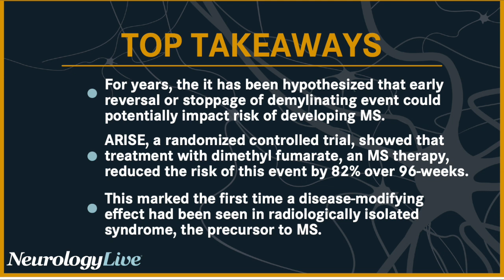Understanding Dimethyl Fumarate’s Impact on Radiologically Isolated Syndrome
RIS was first defined by Darin Okuda, MD, as showing T2-hyperintense, ovoid, homogenous, well-defined lesions on MRI that fulfilled at least 3 of 4 Barkhof criteria. More than a decade later, in 2022, he and his colleagues unveiled findings from the ARISE study (NCT02739542), the first trial to identify a disease-modifying effect in RIS through treatment. The drug used in the study was dimethyl fumarate (Tecfidera; Biogen), a nuclear factor 2 activator that received FDA-approval for relapsing MS in 2013.

The full dataset of ARISE was recently published in Annals of Neurology, with findings that showed a significant 82% reduction in risk of clinical demyelinating event over a 96-week treatment period. Okuda, director of Neuroinnovation and Multiple Sclerosis & Neuroimmunology Imaging Program at UT Southwestern Medical Center, sat down to describe the design of the study and the significance of these data.